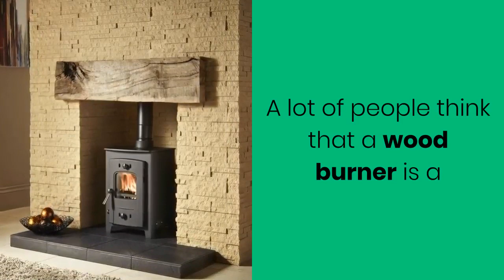Why Wood Burners Can Save You a Lot of Money in Nottingham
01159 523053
Scrimping and saving all you can? If you’re looking for a heating system that will keep you warm and save you a lot of money at the same time, wood burners are the solution to your problem.

A lot of people think that a wood burner is a more expensive alternative to an ordinary gas or oil furnace. In a way, this is true. This heating system can get a bit pricey. In fact, when I bought one a couple of years ago, I thought of it as an investment.